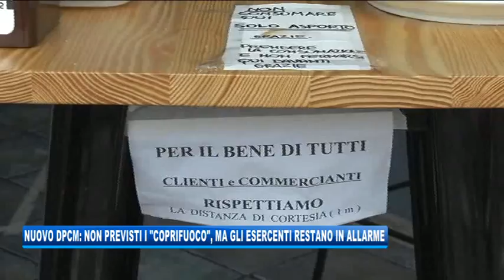NUOVO DPCM: NON PREVISTI I "COPRIFUOCO", MA GLI ESERCENTI RESTANO IN ALLARME | 06/10/2020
NEWS 06/10/2020 - TRIESTE - NUOVO DPCM: NON PREVISTI I "COPRIFUOCO", MA GLI ESERCENTI RESTANO IN ALLARME || L'intenzione del Governo, attraverso la recente bozza del nuovo DPCM, è quella di non introdurre coprifuoco o limitazione di orario per gli esercizi di ristorazione.
Il comparto però resta in agitazione in quanto solo l'andamento dell'epidemia potrà dettare nuove regole più severe, che se introdotte, metteranno in difficoltà molti locali. - Segui Telequattro anche sul digitale terrestre! Visita il sito